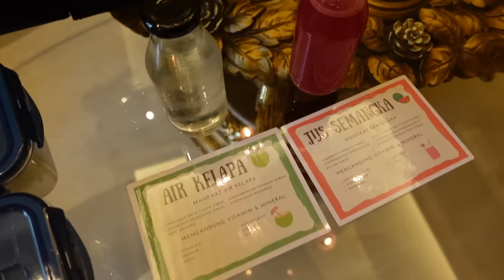24 Jam Dimasakin Sisca Kohl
Selama 24 jam kedepan aku akan dimasakin @SiscaKohl, dan aku juga akan masakin @SiscaKohl langsung aja ditonton videonya ya guys! Thank you!